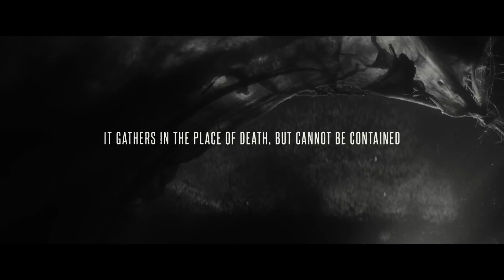THE GRUDGE - Extended Preview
A curse born in Japan is simultaneously unleashed in the U.S. Those who encounter it are consumed by its fury and met with a violent fate.

Producer Sam Raimi brings us a twisted new take on the horror classic starring Andrea Riseborough, Demián Bichir, John Cho, Betty Gilpin with Horror Movie Legend Lin Shaye (INSIDIOUS, OUIJA), and Jacki Weaver in the darkest, creepiest, most shocking film in the series.

It will never let you go. Watch the new trailer for the R-rated, new vision of TheGrudge - in theaters January 3.

Directed by: Nicolas Pesce

Screenplay by: Nicolas Pesce

Story by: Nicolas Pesce and Jeff Buhler

Based on the film: “Ju-On: The Grudge”
Written & Directed by Takashi Shimizu

Produced by:
Sam Raimi
Rob Tapert
Taka Ichise

Executive Producers:
Nathan Kahane
Erin Westerman
Brady Fujikawa
Andrew Pfeffer
Roy Lee
Doug Davison
John Powers Middleton
Schuyler Weiss

Cast:
Andrea Riseborough
Demián Bichir
John Cho
Betty Gilpin
with Lin Shaye
and Jacki Weaver